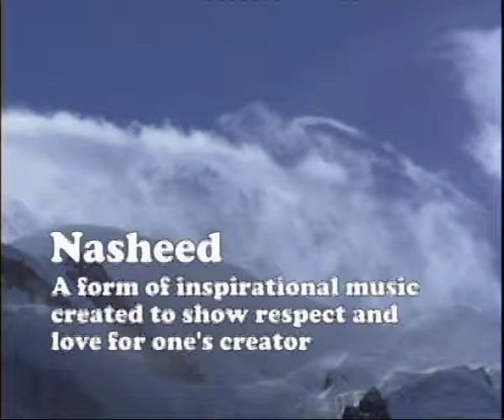SHAAM_sample.avi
SHAAM singing nasheeds, naats, hamds at during a tour of UK in April 2005.